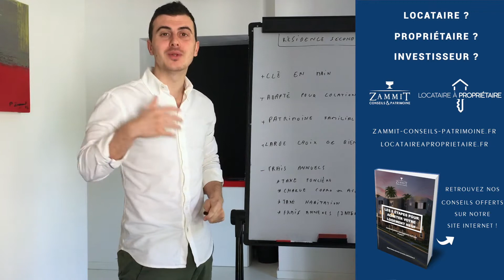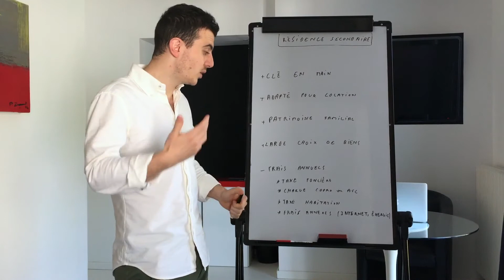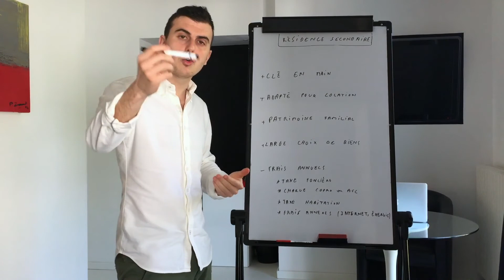Pourquoi acheter sa résidence secondaire dans le neuf ? ( montagne, mer ou centre ville)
: Pour ne rien louper des conseils quotidiens et des meilleurs bien du marché en avant première, abonne toi immédiatement en cliquant sur le bouton s"abonner" et active à droite la petite cloche pour ne rien louper des prochaines vidéos.

Profitez d'une résidence secondaire dans un coin de paradis? Acheter dans le neuf est une opération sécurisée et clé en main pour investir dans acquérir son appartement ou maison dans un endroit idyllique. Je vous explique tout dans cette vidéo.

Les résidences secondaires sont plébiscitées par de nombreuses familles mais pas que également par des personnes seules qui veulent avoir un pied à terre poche de lieux de vie agréable.

L'immobilier neuf constitue une offre large et globale de bines disponibles dan sle cours des villes ou encore à la mer, à la montagne.

C'est un investissement très intéressant car il permet d'acquérir un logement clé en main avec aucun travaux à réaliser.

Des appartements ou encore des maisons sont proposés et ils sont complètement adaptés pour la location lorsque les biens ne sont pas occupés ( belles prestations, super aménagement des pièces, proximité des transports).
Vous pourrez venir optimiser la rentabilité avec de la location meublé ou touristiques lorsque vous n'occuperez pas le logement. La gestion locative sera donc à déléguer selon la location de votre résidence secondaire

De plus, la résidence secondaire peut être un réel patrimoine familial dans un lieu ou l'on façonne des moments de vie unique dans des lieux très agréable majoritairement proche de la mer ou de la montagne.

Néanmoins, il faut bien anticiper les frais annexes relatives à l'achat d'une résidence secondaire:
- électricité, gaz, eau, internet
- taxe foncière
- charge de copropriété si résidence
- taxe d'habitation

Trouver les logements disponibles dans des localisations idéales pour un investissement en résidence secondaire sur notre site internet

                               ▬▬▬▬▬▬▬▬▬  Connecte toi avec Hugo Zammit   ▬▬▬▬▬▬▬▬▬▬

Hugo Zammit est le dirigeant de la société Zammit Conseils et patrimoine. Il aide et accompagne au quotidien des personnes qui souhaitent passer de locataire à propriétaire. Il travaille au quotidien avec des opérateurs immobiliers (promoteurs et autres). Il détient une expertise très poussée de l'offre disponible et du marché de l'immobilier neuf.

ll déniche les meilleurs biens du marché quartier par quartier. Il bénéficie d'un accès privilégié aux informations sur les appartements et maisons de chaque résidence dans le but de vous faire gagner du temps.

Dans la jungle des logements disponibles et le nombre important d'acteurs immobiliers, il vient apporter un conseil impartial afin de répondre aux mieux à vos critères et surtout vous rassurez dans toutes étapes de votre projet.
C'est donc un interlocuteur de confiance entre un vendeur et un acquéreur.

Il accompagne quotidiennement des dizaines de particuliers qui souhaitent être accompagnés et épaulés. Il connait les craintes et les besoins de ses clients. Il propose un accompagnement de A à Z, de la recherche des biens à la livraison du bien. Et tout cela sans aucun frais supplémentaires ( et oui l'opérateur immobilier le rémunère) DONC POURQUOI S'EN PRIVER ?

➡ Vous souhaitez qu'il étudie votre situation personnellement ?

Il  partage dans cette chaine youtube des conseils pour acquérir un logement neuf dans les meilleures conditions.
Posez lui les questions qui vous aideront et il se fera un plaisir de vous y répondre !

Cette vidéo parle de :  Pourquoi acheter sa résidence secondaire dans le neuf ? ( montagne, mer ou centre ville)

+ vidéo complémentaire : Comment faire de l'investissement locatif dans le neuf ? ( dans quel cas cela est très intéressant)